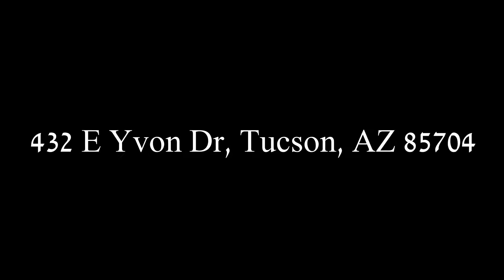April 30, 2016